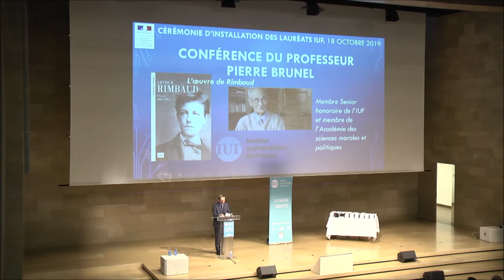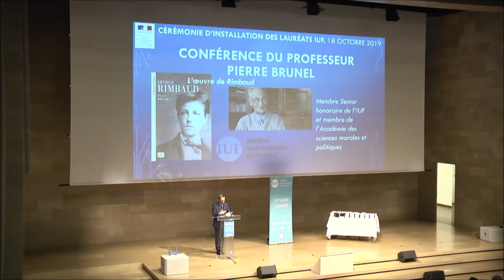Cérémonie IUF 2019 - Causerie de Monsieur Pierre Brunel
Causerie de Monsieur Pierre Brunel, Professeur émérite de littérature comparée et membre honoraire de l'Institut Universitaire France, lors de la cérémonie d'installation des lauréats IUF 2019.

La cérémonie a eu lieu dans l'Auditorium André et Liliane Bettencourt à l'Institut de France, le vendredi 18 octobre 2019.